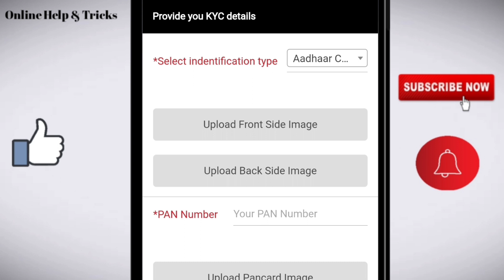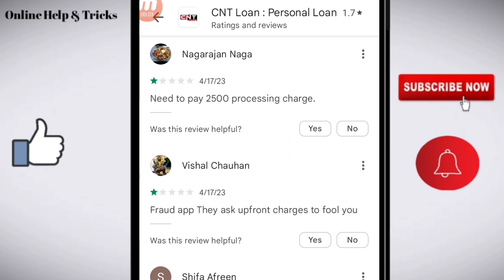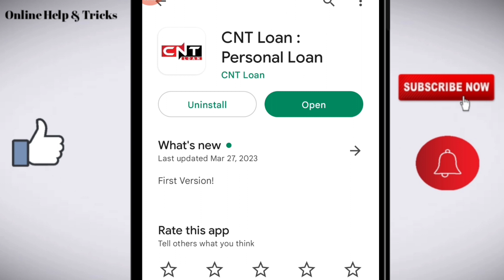CNT loan app/ CNT loan app review/ CNT loan app real or fake